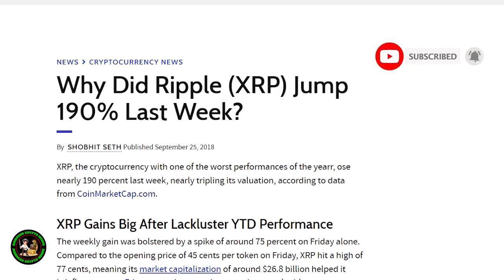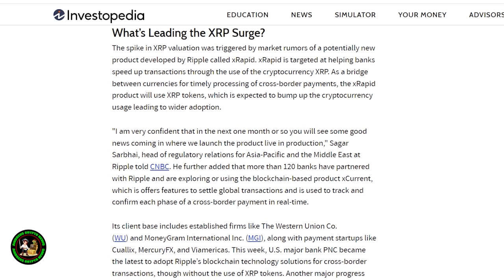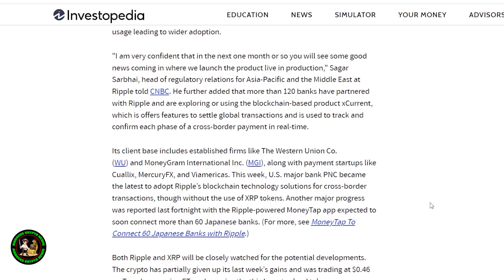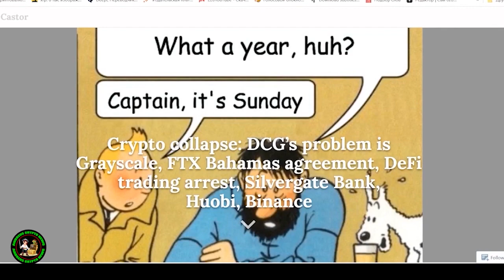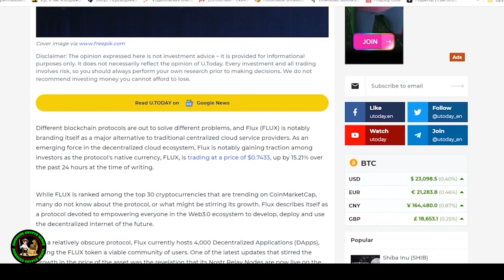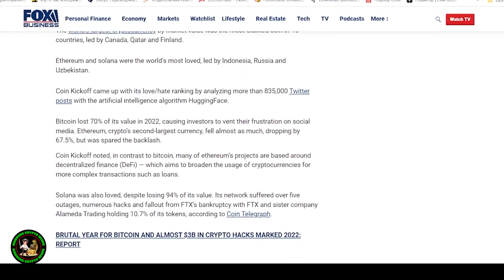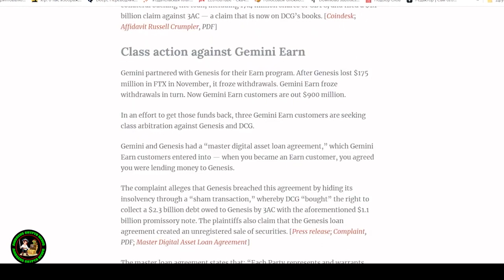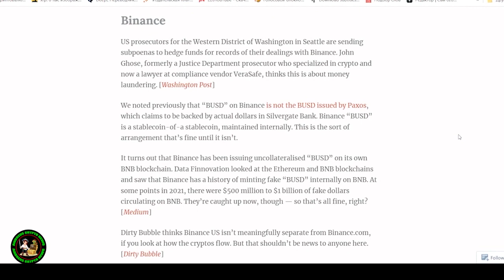💥BANKS WILL SET THE XLM PRICE🚨GENERATIONAL WEALTH IS COMING🌊STELLAR LUMENS NEWS